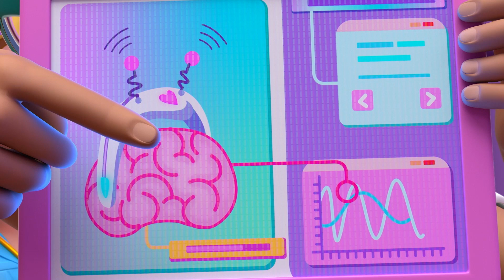Polly Pocket Deutsch | Adventure Studios Ganze Folgen Zusammenstellung | Kinderfilme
Begleite Polly Pocket und ihre Freunde in dieser lustigen Zusammenstellung voller verrückter neuer Abenteuer!

Begleite Polly Pocket bei ihren Abenteuern im Mini-Format! Polly ist zuversichtlich, cool, freundlich, optimistisch, abenteuerlich, einfallsreich und loyal. Sie liebt es Spaß zu haben und Abenteuer zu erleben, aber das allerwichtigste sind ihre Freunde. Außerdem hat Polly Pocket sehr viele Hobbys, wie zum Beispiel Rollschuhfahren, Snowboarden, Shoppen, Musik machen und Singen! Klein – ganz groß!
⭐️ Polly Pocket ist eine clevere und neugierige Erfinderin, die immer auf der Suche nach Abenteuern ist! Von ihrer Großmutter erbt Polly ein Medaillon, mit dem sie sich auf Taschengröße schrumpfen kann – das macht ihre Welt größer als je zuvor!
⭐️ Lila ist eine der besten Freundinnen von Polly Pocket und als Mode-Stylistin immer auf Abruf. Mit ihrer Leidenschaft für Mode hat Lila immer das richtige Accessoire parat, wenn Pollys kleine Abenteuer nach einem Fashion-Fix verlangen!
⭐️ Mit Shanis vorsichtiger Natur und Pollys Abenteuerlust balancieren sich diese beiden besten Freundinnen aus! Polly bringt Shani dazu, risikofreudiger zu sein, während Shanis bemerkenswerte Intelligenz verhindert, dass Pollys Abenteuer völlig schief gehen!
⭐️ Nicolas interessiert sich für alles, was merkwürdig und mysteriös ist. Dieses Interesse führt ihn automatisch zu Polly und ihrem Medaillon! Als Polly ihm zeigt, wie viel Gutes mit dem Amulett getan werden kann, schließt sich Nicolas Pollys Team an und verspricht, Pollys Geheimnis zu bewahren.